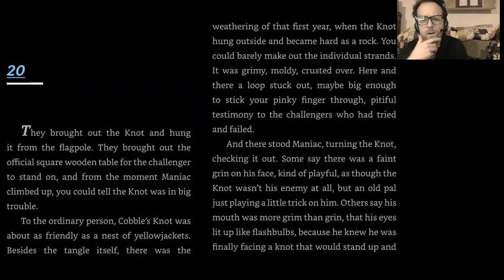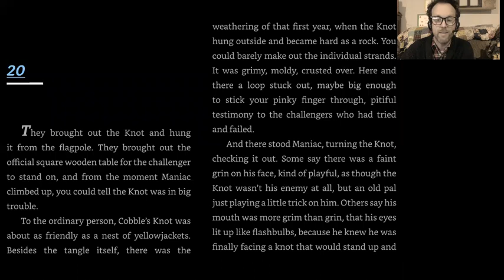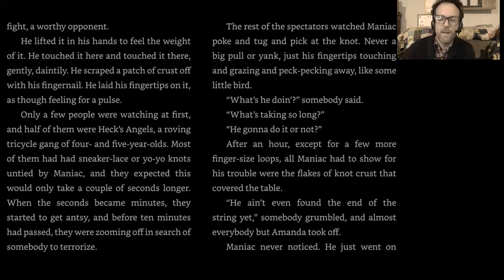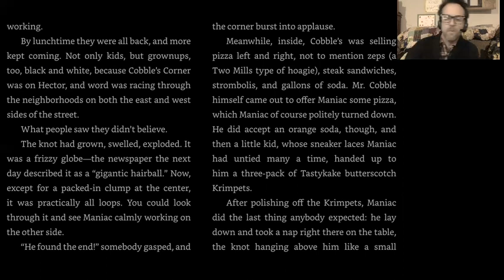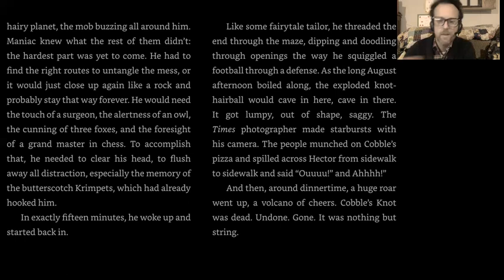Maniac Magee Chapter 20